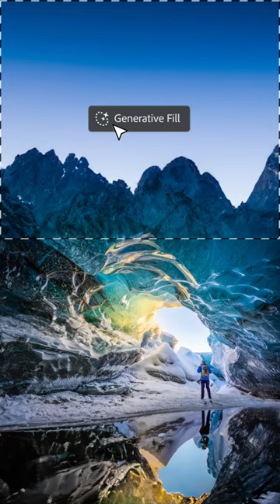It's Here! Introducing Generative Fill, made with Adobe Firefly in Photoshop (beta)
Dream bigger with Adobe Firefly and Photoshop (beta). Try out Generative Fill to experiment with inpainting and outpainting, non-destructively editing and expanding your work.